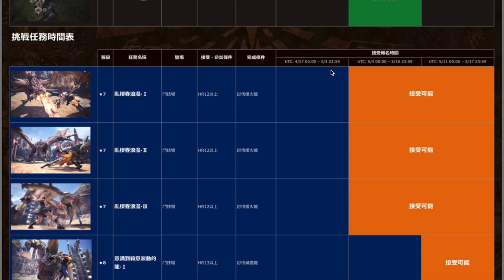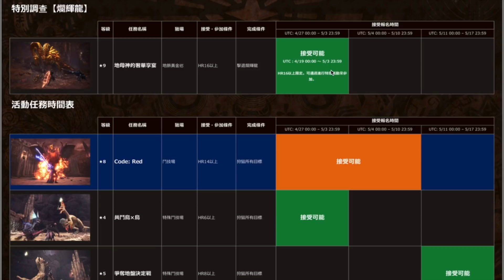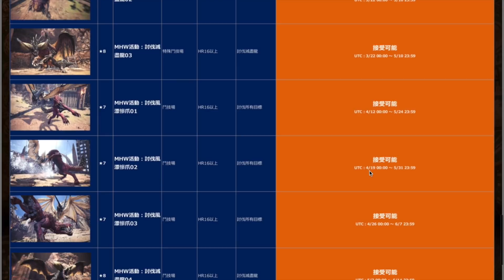【MHW】最新活動！殺意波動的龍！｜魔物獵人世界 MHW｜MONSTER HUNTER WORLD 攻略心得 ｜PS4 /PC/XBOX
魔人SAVI的【遊戲系例】：
－gameplay 刷首抽 HK 香港 攻略 心得 PS4 iOS android 評價 中文 廣東話 玩法－ 弓｜太刀｜重弩｜輕弩｜大劍｜充能斧｜操蟲棍｜片手劍｜斬斧｜長槍｜銃槍｜雙劍｜大鎚｜笛